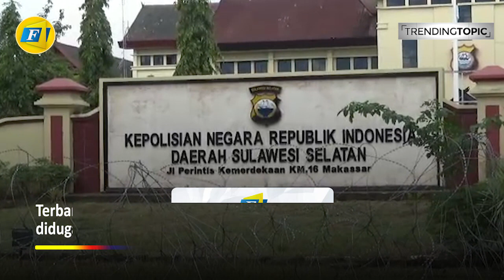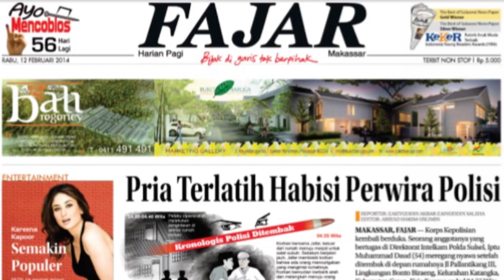Resmob Polda Sulsel Tangkap 2 Orang Terkait Mayat Terbakar di Maros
FAJAR.CO.ID, MAKASSAR – Kasus dugaan pembunuhan terhadap mayat terbakar di Maros perlahan mulai terungkap.